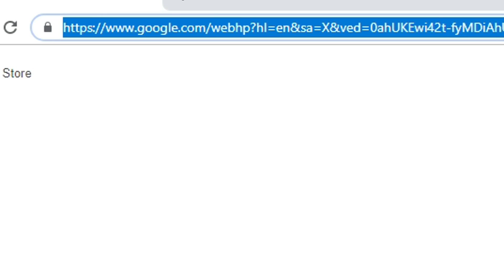HOW TO REVERSE A SITUATION! Kakashi Gameplay (Jump Force Online Ranked)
So I had this Jump force online ranked episode recorded and thought i'd do something cool with it for laughs. I wanted to spice up the video since it's literally a week old now. This kakashi jump force ranked gameplay is sure to get you hyped up once you see what I worked on while editing it. I ran out of gas after the second match, but I still thought i'd give you guys this video today.